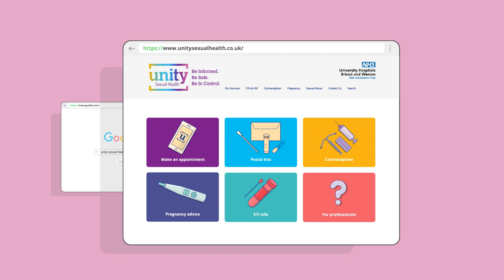Vaginal discharge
Find out about vaginal discharge, when to get tested and how to care for your vulva and vagina